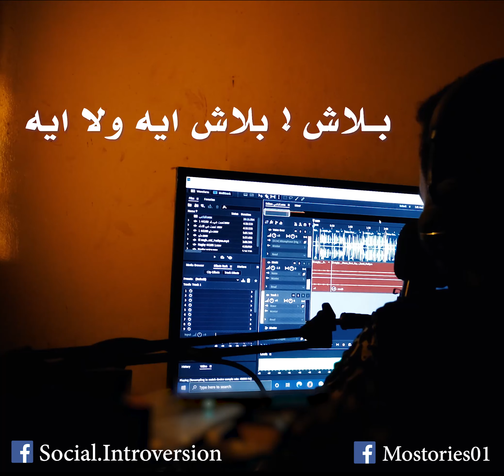قهر الحب 😭💔! .. حالات واتس اب حزينة